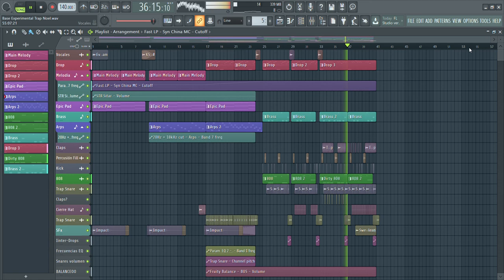Trap Bass Drop - Noel.wav [FREE FLP]